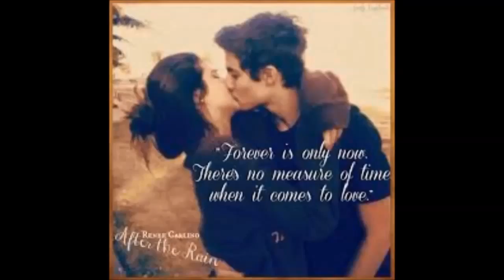"My Baby Knows" Astrolabe by (Paul Robert Lawson)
That special someone,who knows you better than you know yourself!